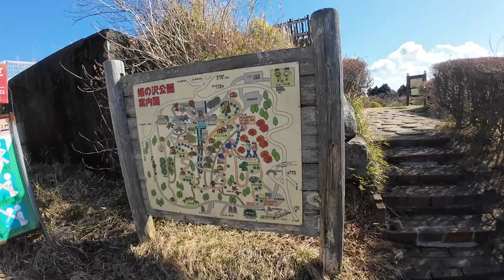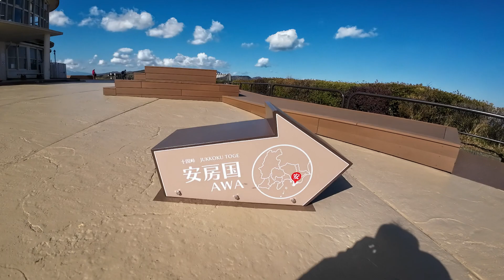ウーハ店長 姫の沢公園展望台から十国峠展望台へ歩く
姫の沢公園展望台から十国峠展望台に歩いて行きました。
十国峠展望台にはケーブルカーでも行けます。そちらの方が一般的な行き方です。